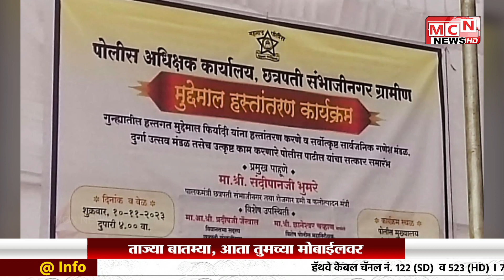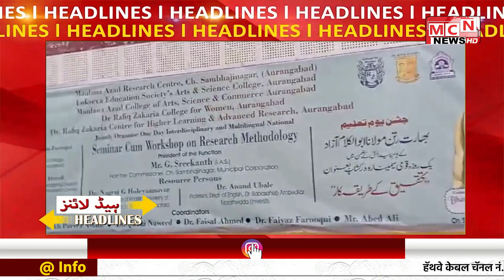11 11 2023 MCN URDU NEWS